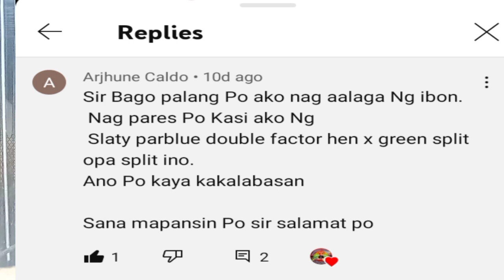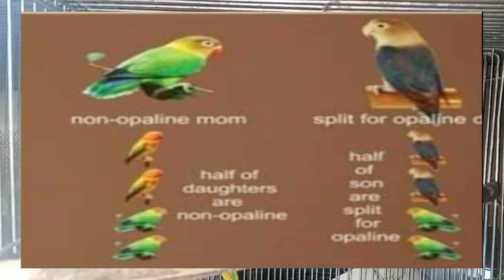Parblue Slaty double factor x Green Split Opa Split ino ano kaya puweding maging inakay (Vlog51)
Good Days Guys,

May isang tanong Po tayo ulit na sasagotin
sabay-sabay Po natin panooding ang video Tara Guy's...

Guys please support may video at pa click po ng.
at pa click na rin po ng bell para update po kayo sa akin CHANNEL.

Guys please watch my Video

                                            maraming salamat
                                                      Po Guy's